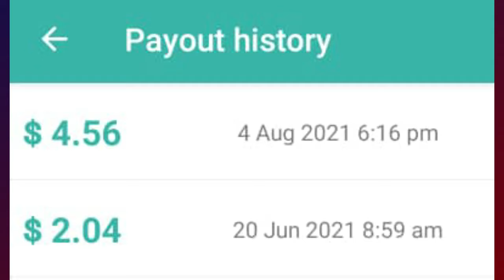How to get paid by doing nothing (100% working, proof available)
The forex broker I have been using since 6years ago You can now make money online by doing nothing at all and get paid as fast as possible. No investment required, no viewing ads, no doing any tasks, no doing anything at all. You just sit and watch the money coming to your PayPal account. This video is very short, watch it till the end to know more and for proof.

For only $9.99Join this channel to get access to premium content I cannot share for free & perks

Hi, my name is Keith, I create content on money-making opportunities that have been tried and proved, I also create tutorials on everything related to money and vlogs.

Click on LIKE if you enjoyed or learned something, if you did not, DISLIKE IT.

You can as well work with me and make money,